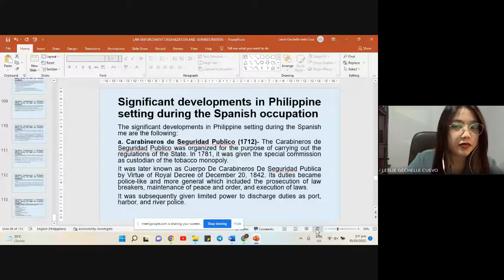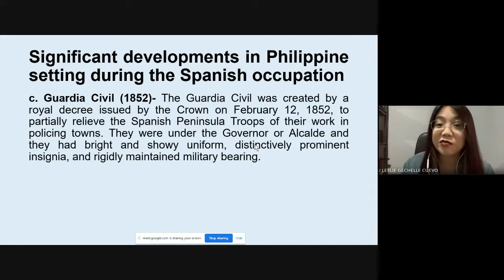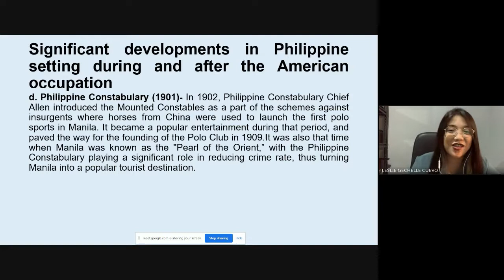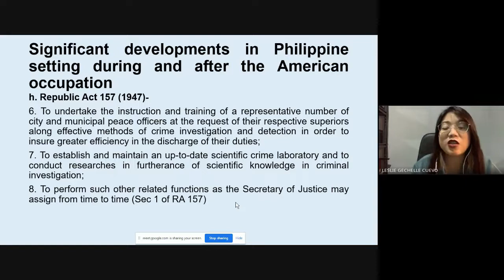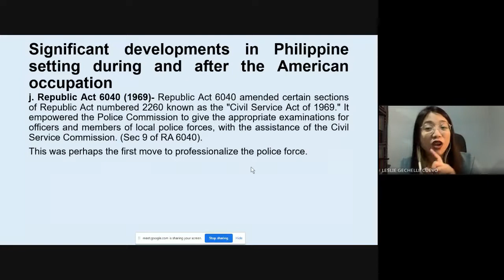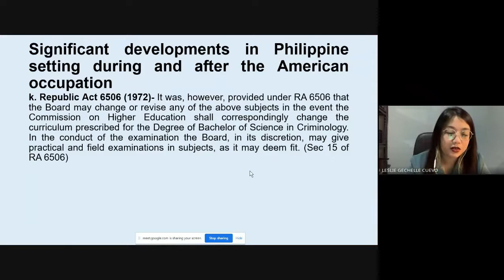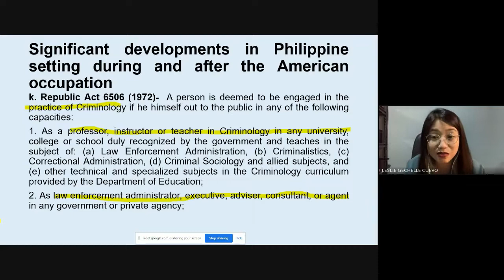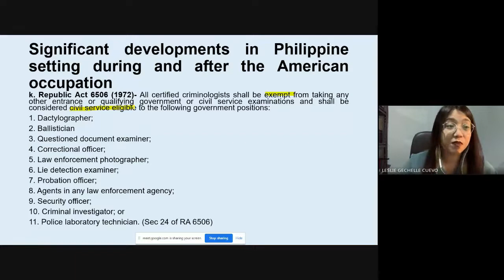HISTORY OF POLICE PART 3